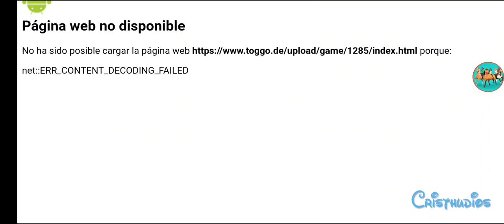Último vistazo de Spirit Riding Free: Spirit Ride Fast Horse Race (Entrenamiento equino) - Error